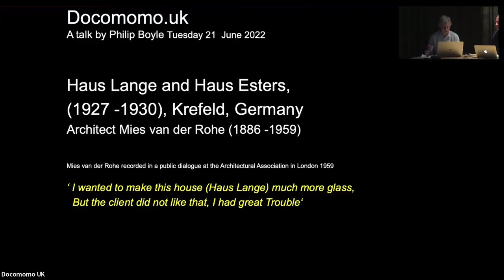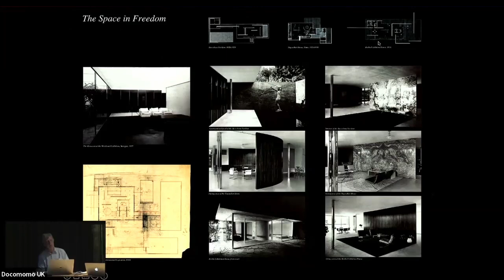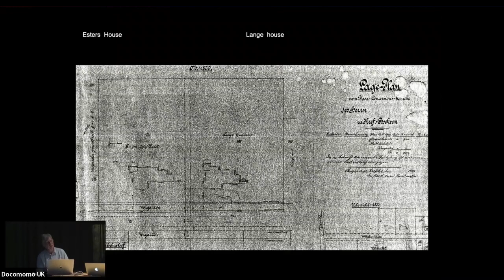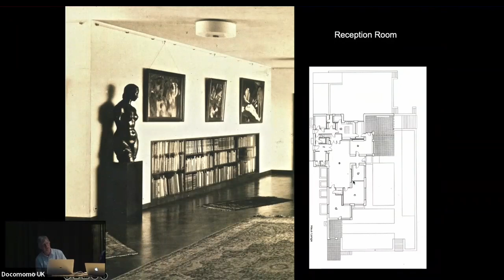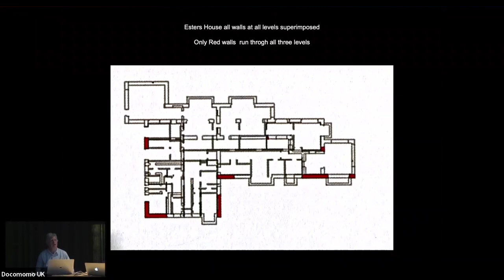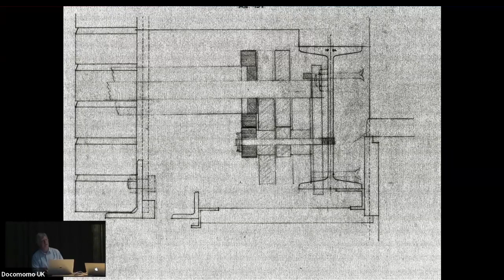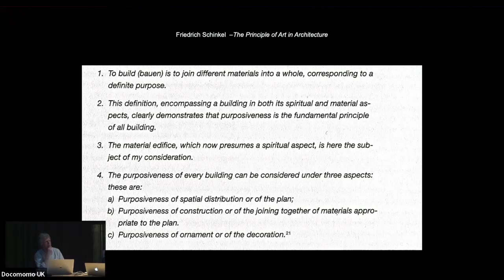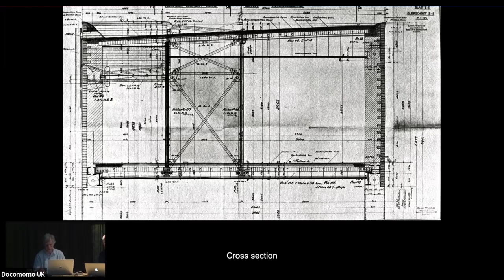Mies in Europe: the slow history of the Krefeld houses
A talk by Philip Boyle

The Haus Lange and Haus Esters in Krefeld, Germany (1927-30) are Mies’ earliest surviving built Modern Movement work. Completed a couple of years after his Rosa Luxemburg and Karl Liebknecht Monument to the Revolution, and overshadowed by the fame of his Barcelona Pavillion and the Tugendhat House, the qualities of the Krefeld houses have been largely overlooked. It is only since the 1980s with Wolf Tegethoff’s book Mies van der Rohe: The Villas and Country Houses that they have been more fully appreciated.

This talk will explore Mies’ design process, the problems he encountered, and the lessons he took from these projects to his later more famous work.